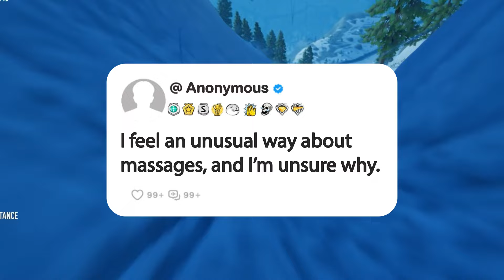I feel an unusual way about massages, and I’m unsure why.